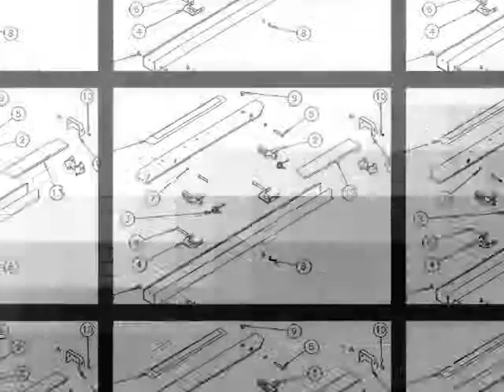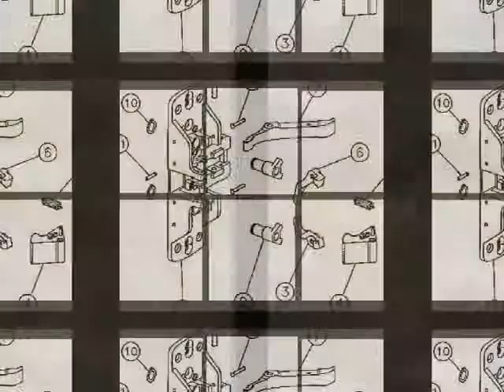Sargent 8800 & 8500 Series Parts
Sargent Mfg. Rim Exit Device Parts - 8800 Series/ 8500 Series